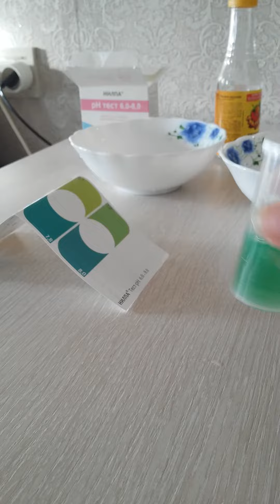💧🌡Аквариум.тест на PH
Проверка воды тестом в моем старом аквариуме.